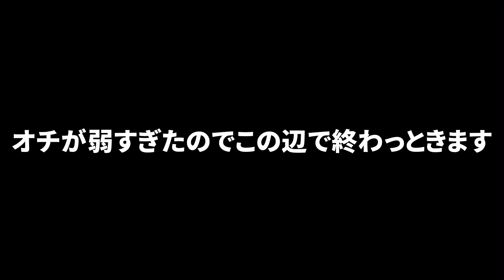こんな試合会場は嫌だ。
下記のアドレスまでお願い致します📩

HuBaseでレッスンしています！